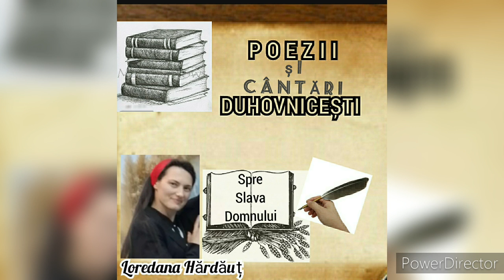Adunați ulei degrab în candele - Poezie - Loredana Hărdăuț